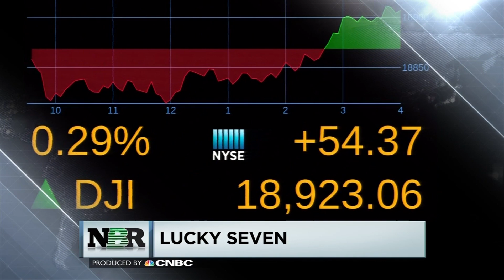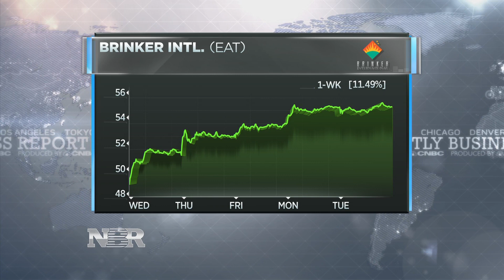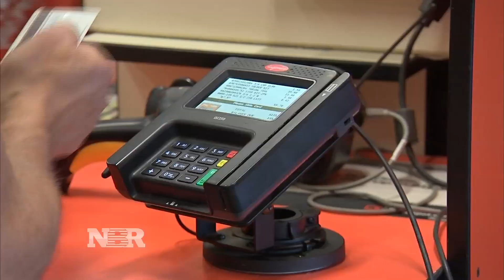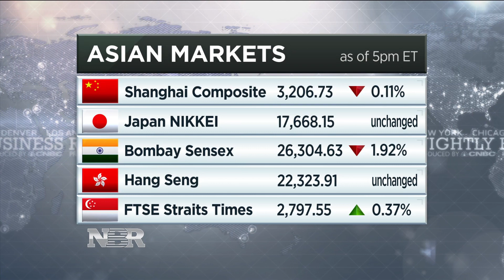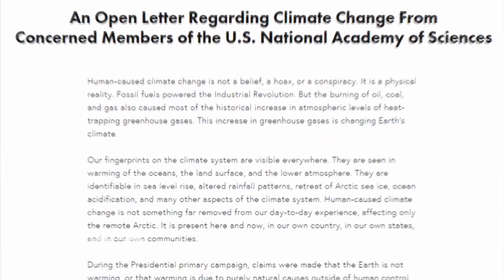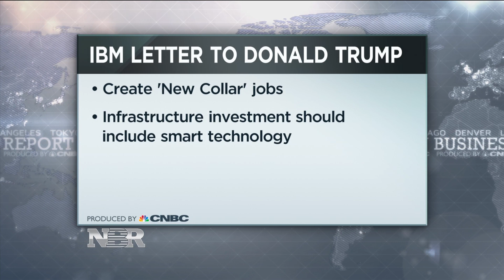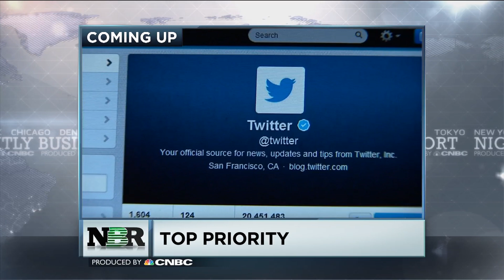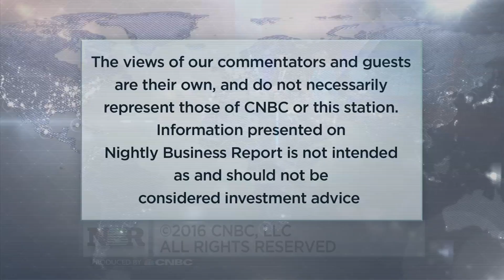Nightly Business Report - November 15, 2016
Tonight on Nightly Business Report, the Dow extends its winning streak and there's one sector that's been leading the recent rally. Plus, why Warren Buffett had a change of heart on the airlines and is making a big investment in the sector.